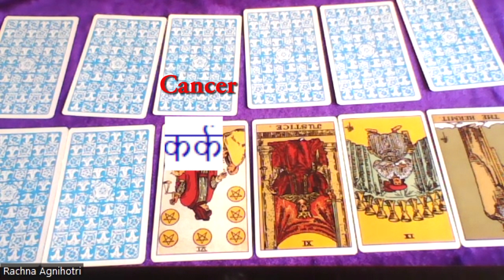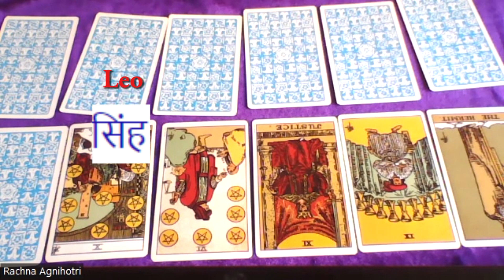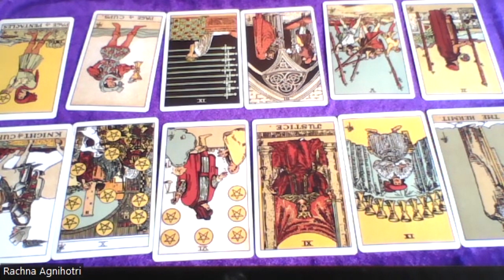Tarot card reading for 22nd December